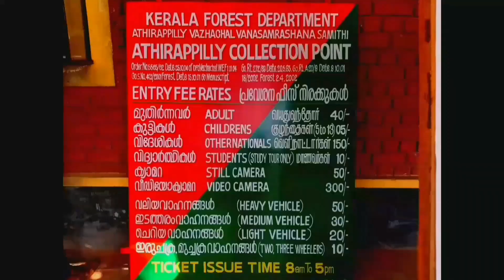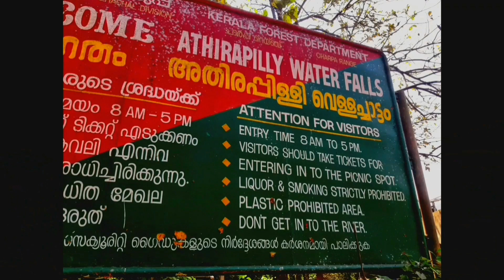Athirappilly water falls kerala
I went on a trip to Athirappilly Falls in Kerala and wanted to introduce you to that wonderful natural resource. That is why I hope this video will always support you. Thank you. @saravananvlogs